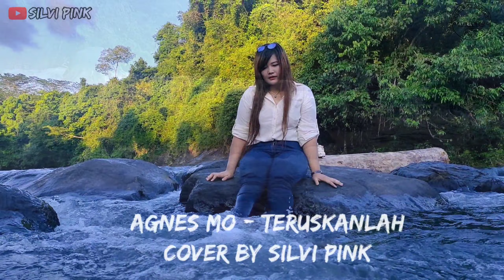Teruskan lah - Agnes Monica | cover by Silvi Pink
kami sarankan kalian menonton dengan resolusi tinggi minimal 480p agar bisa melihat video dgn kualitas yang baik dan tidak pecah.

Silahkan coment dibawah buat kalian yg ingin request lagu yaa...